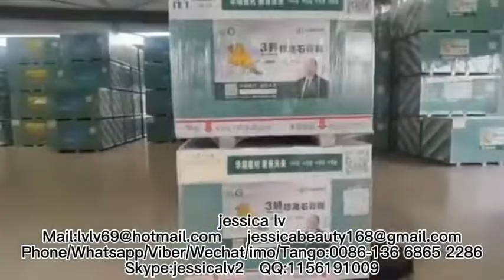paper-faced gypsum board production line gypsum board production machine